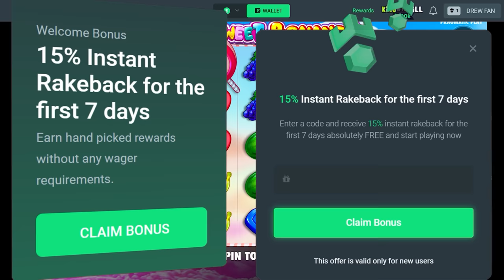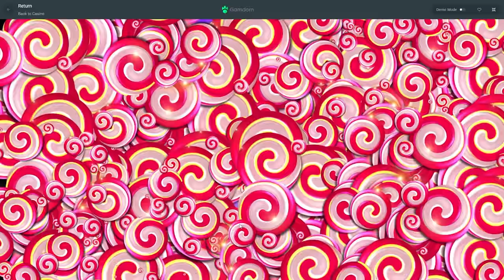INSANE WINS ON SWEET BONANZA!!! ($24,000 BONUS)